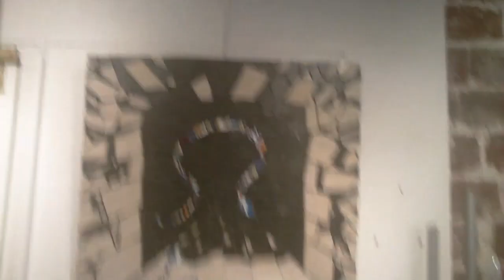Philippe Moreau, artiste mosaïste des Pyrénées ariégeoises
Vous êtes invités à l'exposition de Philippe Moreau, artiste mosaïste des Pyrénées ariégeoises, qui expose dans une jolie petite galerie de Montmartre ( en face de l'épicerie d'Amélie Poulain) pendant 1 mois!!!  Le thème étant la fragmentation du rêve, il travaille la pierre et la lumière! L'exposition se fera avec une artiste peintre : Catherine Ruchmann. Sensations garanties et démarches qui font sens...